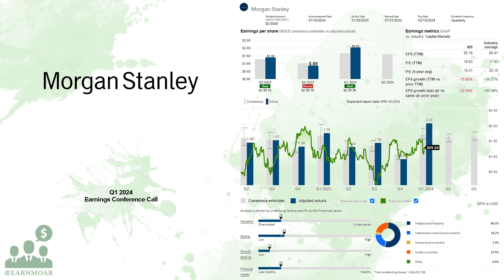$MS Morgan Stanley Q1 2024 Earnings Conference Call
04/16/2024 Q&A: 20:17
Morgan Stanley, a financial holding company, provides various financial products and services to corporations, governments, financial institutions, and individuals in the Americas, Europe, the Middle East, Africa, and Asia. It operates through Institutional Securities, Wealth Management, and Investment Management segments. The Institutional Securities segment offers capital raising and financial advisory services, including services related to the underwriting of debt, equity, and other securities, as well as advice on mergers and acquisitions, restructurings, real estate, and project finance. This segment also provides equity and fixed income products comprising sales, financing, prime brokerage, and market-making services; foreign exchange and commodities; corporate and commercial real estate loans, commercial mortgage and secured lending facilities, and financing for sales and trading customers, and asset-backed and mortgage lending; and wealth management services, investment, and research services. The Wealth Management segment offers financial advisor-led brokerage, custody, administrative, and investment advisory services; self-directed brokerage services; financial and wealth planning services; workplace services, including stock plan administration; annuity and insurance products; securities-based lending, residential real estate loans, and other lending products; banking; and retirement plan services to individual investors and small to medium-sized businesses and institutions. The Investment Management segment provides equity, fixed income, alternatives and solutions, and liquidity and overlay services to benefit/defined contribution plans, foundations, endowments, government entities, sovereign wealth funds, insurance companies, third-party fund sponsors, corporations, and individuals through institutional and intermediary channels. The company was founded in 1924 and is headquartered in New York, New York.